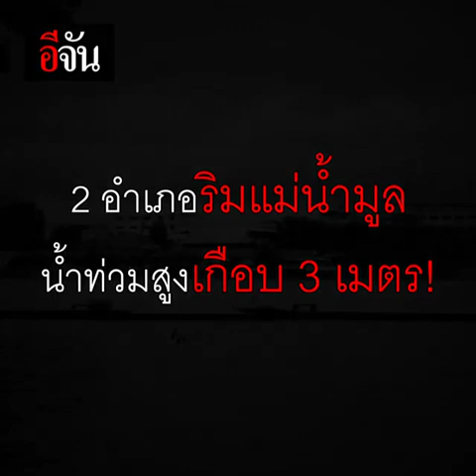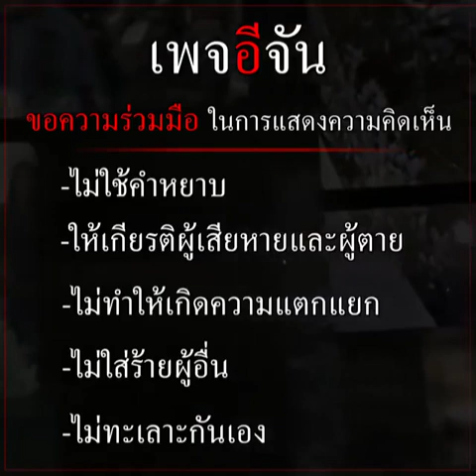น้ำมูลทะลัก ท่วมหนักเกือบ 3 เมตร! น้ำท่วมอุบลราชธานี | อีจัน EJAN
น้ำในแม่น้ำมูลล้นทะลัก ทำ 2 อำเภอริมน้ำอ่วม ทั้งบ้านทั้งของเสียหาย ซ้ำร้าย ยังมีชาวบ้านติดอยู่ในพื้น กว่า 2,000 ราย